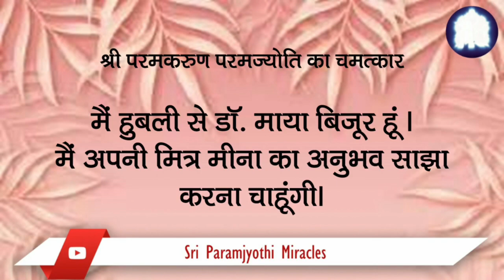Hindi 22/12. Sri Bhagavan’s MMY classes gave my friend her inner strength to face life.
She has been in dharma for quite a few years, but due to severe health problems she has not been able to attend programs physically. Recently I transferred Ananda state to her 2 to 3 times and she also underwent a process of Ananda soma deeksha online. She Is Able to Walk Independently! Also she does not have any leg pain or back ache anymore. Our deepest and heartfelt gratitude to Sri Paramjyoti Kalki for their abundant love and grace.